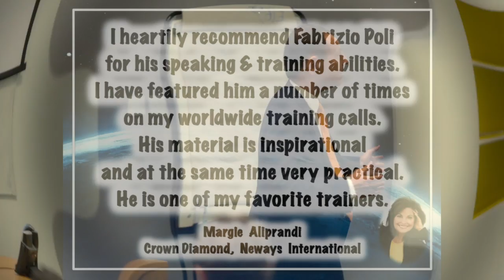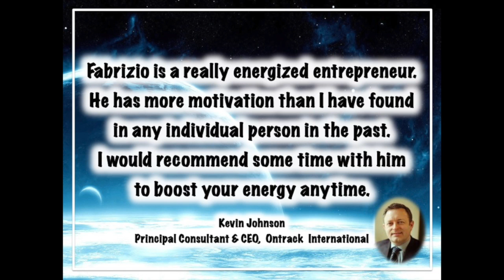Fabrizio Poli Speaker Bureau Trailer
This video is about Fabrizio Poli Speaker Trailer